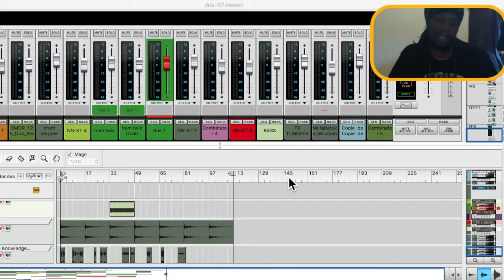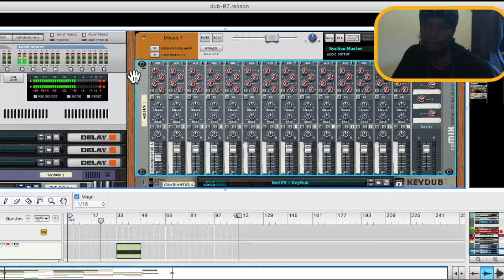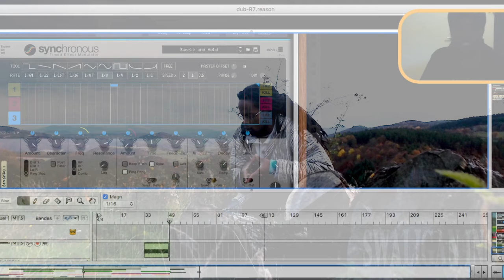MUTABARUKA-TIMELINE DUB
twixymillia working pon new TIMELINE DUB for auvergnatbass Foundation.
riddim made in reason
vocals by Mutabaruka